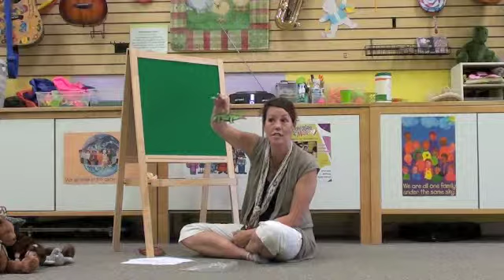Jungle Jive Teacher Guide Medium